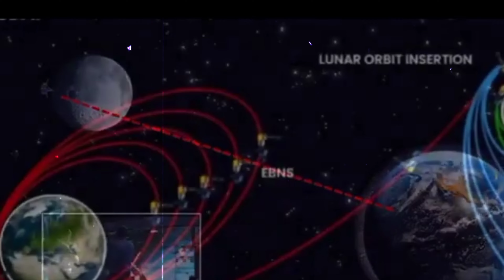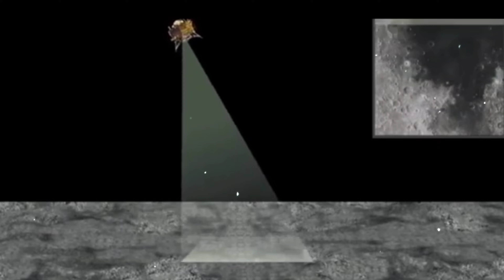ಚಂದ್ರಯಾನ 3: ಚಂದ್ರಯಾನ 3,ಚಂದ್ರನ ಬಹಳ ಹತ್ತಿರ ಮುಟ್ಟಿದೆ | Chandrayaan 3 new update in kannada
NOTE This Channel Does Not Promote Any llegal Content
All Content Of This Video ls Provided For Only Educational
Purpose
l am not owner of any content which i used in my video all
resourcelike picture or video from google or any other